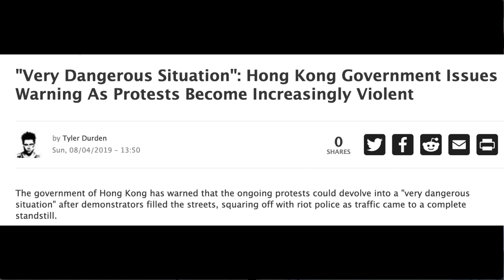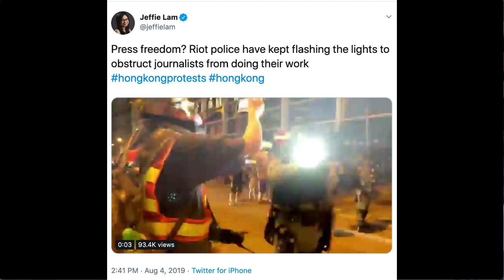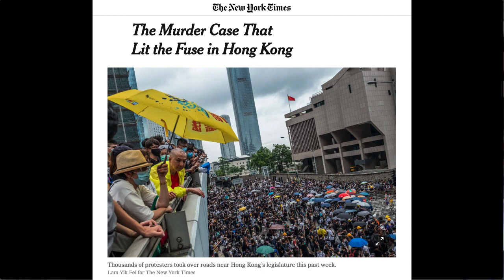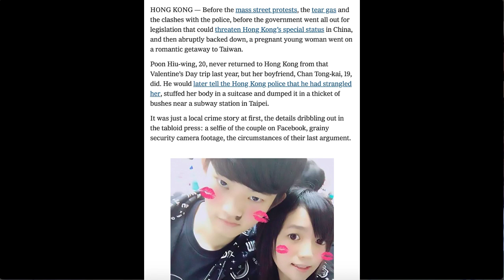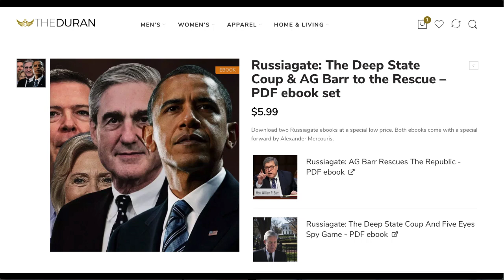Hong Kong protests turn violent as China remains firm in extradition law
The Duran’s Alex Christoforou and Editor-in-Chief Alexander Mercouris discuss the Hong Kong protests that are becoming increasingly violent and showing no signs of letting up, without Chinese intervention.

What started out as a protest against a proposed extradition bill in early June has escalated into a wider movement, where protesters are now saying they are fighting for democratic reform, presenting a long list of demands from mainland China.

Protestors are calling for Hong Kong's chief executive Carrie Lam to stand down, for an investigation into the use of police force against protesters, and for full democracy of the semi-autonomous Chinese territory.